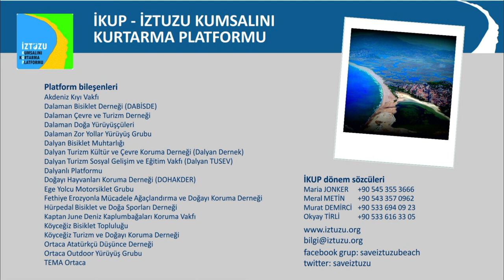Fazil Lyciasalamander English subtitles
This is İztuzu …  a Special Environmental Protection Area near Dalyan, Turkey. These 22,000 m2 of forest land have been allocated to DEKAMER to build a sea turtle hospital. In the forest area 124 trees have been numbered. In the forest area 124 trees have been numbered. World-wide, Fazil Lycian Salamander (L. fazilae) is only found in the Muğla province. Fazil Lycian Salamander is moreover an endangered species. Habitat loss and deterioration is caused by forest fires and coastal development. Consequently, this beautiful endemic species is on the IUCN Red List. The salamander's habitat is also protected under the Bern Convention. Ironically, DEKAMER's manager who wants to build a hospital here was an IUCN assessor for the species. “Respect my natural habitat and cancel the project at İztuzu!”